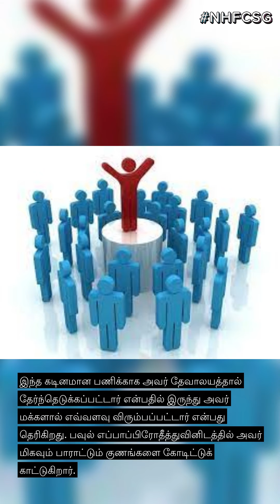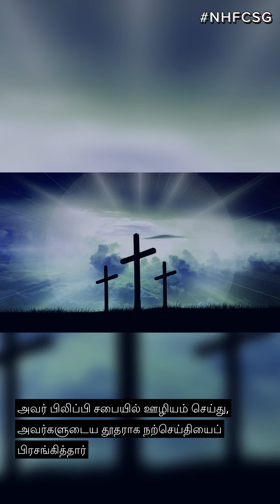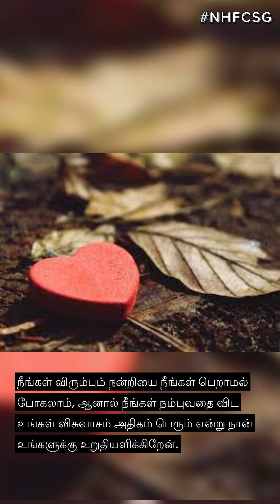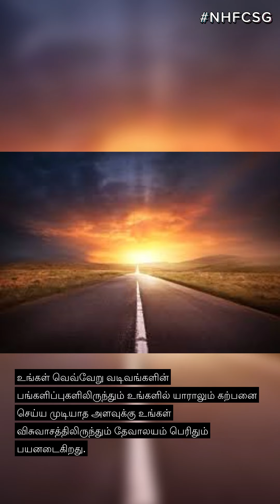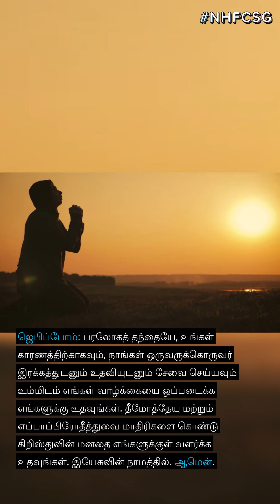New Hope Family Church Tamil Devotion - மனஉருக்கமுள்ள நண்பர்